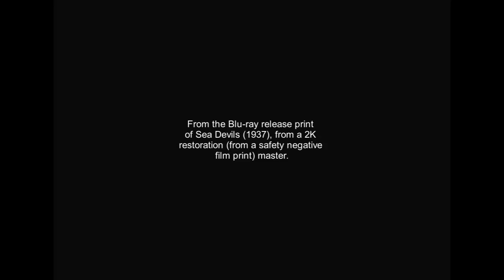RKO Radio Pictures logo (1937)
From the future Blu-ray release print of Sea Devils (1937), fully remastered from a 2K safety negative print.
(fanmade)